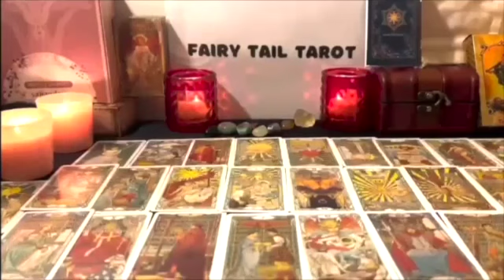CAPRICORN You're Finishing Something From The Past That Goes Way Back & Getting Blessed Twice For It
Capricorn Love
Capricorn 2022
Capricorn today
Capricorn  JANUARY